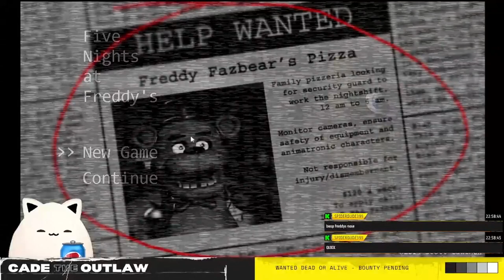Golden Freddy ends Cade's FNAF career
On Halloween night of 2023, Cade began his FIRST EVER playthrough of Five Nights at Freddy's and met a very unusual friend...

Edited by @AmberPines